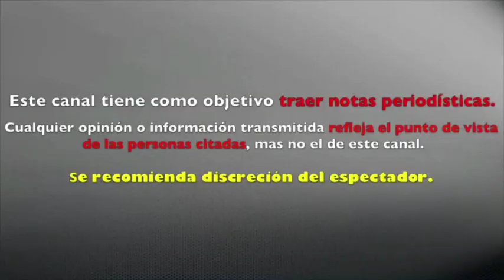DUDAN de la INOCENCIA de DANIELA CASTRO por INCONSISTENCIAS en SU CASO